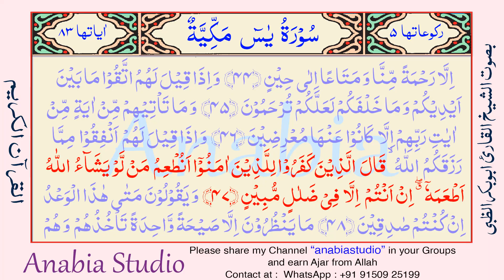KR 1369 s036 45 47 Malayalam